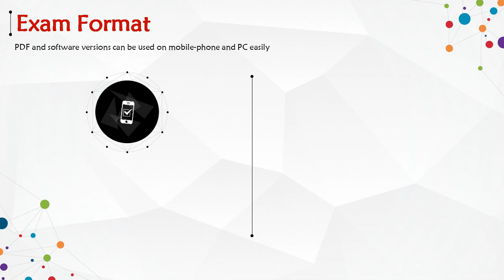HPE2-E75 Exam Questions - Selling HPE Edge-to-Cloud Solutions (2021)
Want to pass HPE2-E75 Selling HPE Edge-to-Cloud Solutions (2021) exam? PassQuestion new cracked HPE2-E75 Exam Questions to help you practice real questions and answers so that you can pass your HPE2-E75 Exam successfully in your first time. You will find all the exam objectived covered in our HPE2-E75 Exam Questions.